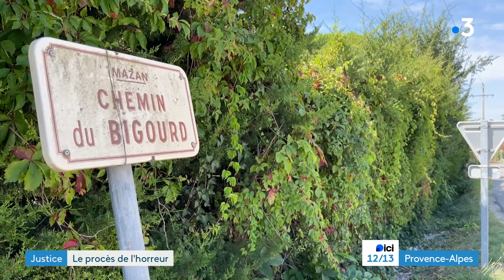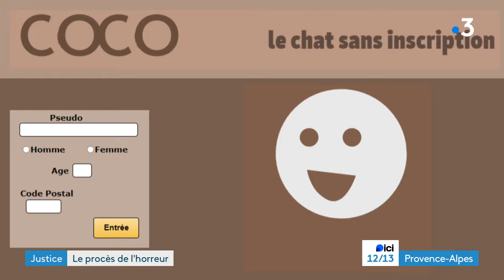Viols de Mazan : plus de 3 mois d'audience, 51 prévenus, le procès de l'horreur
Ce lundi 2 septembre s'ouvre au tribunal d'Avignon un procès hors norme : 51 prévenus dont le mari devront répondre du viol d'une seule victime. Dans cette affaire des viols de Mazan, l'époux est accusé d'avoir drogué sa femme pour l'offrir pendant son sommeil à d'autres hommes qu'ils recrutaient sur internet.